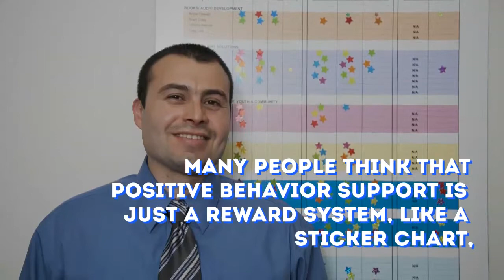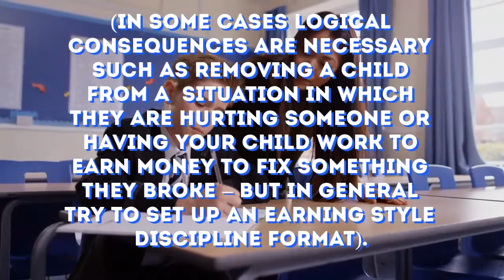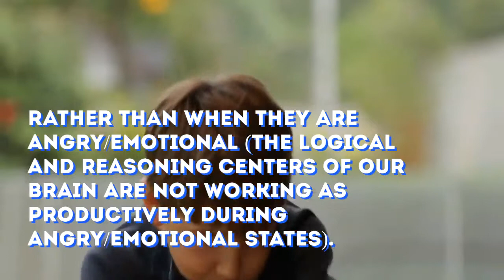8 Major Principles of Positive Behavior Support - A Research-Based Approach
Do you want to know more about positive behavior support? This video gives a good explanation and basic understanding. For more tips check out educationandbehavior.com.